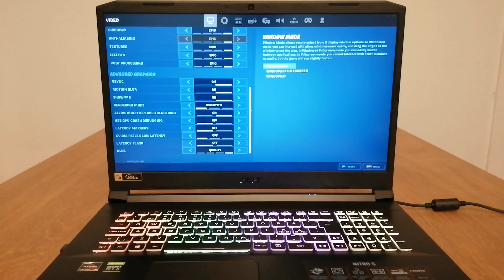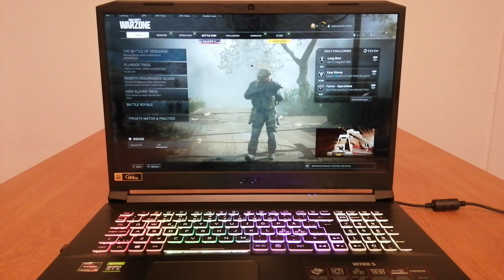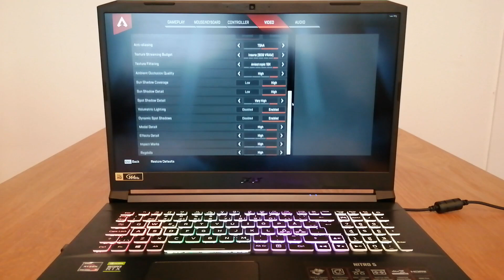ACER NITRO 5 (RTX 3070) - 5 GAMES ON MAX SETTINGS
NITRO 5 SPECIFICATIONS: RTX 3070, RYZEN 7 5800H, 16GB RAM & 144HZ 17,3" IPS

MODEL NAME: AN517-41-R69J

GAMES ON MAX SETTINGS:
-GTA V
-FORTNITE
-WARZONE
-APEX LEGENDS
-VALORANT

(TIMESTAMPS IF NEEDED:
-GTA V 0:48
-FORTNITE 4:48
-WARZONE 10:06
-APEX LEGENDS 14:07
-VALORANT 18:30)

The powerful Nitro 5 gaming laptop was developed to deliver an iconic gaming experience courtesy of the many awesome features inside, including the AMD Ryzen 7 5800H Processor and high-performance NVIDIA GeForce RTX 3070 laptop graphics - that’s powered by the 2nd gen NVIDIA Ampere architecture! Next, toss in its 17.3” IPS 144Hz refresh rate display, awesome mobility, advanced cooling and stellar audio capabilities, you quickly see why the Nitro 5 delivers a knockout blow to the competition!